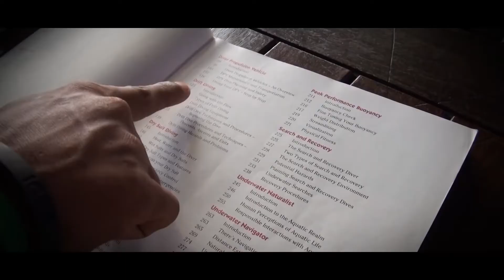PADI Advanced Open Water Diver Course